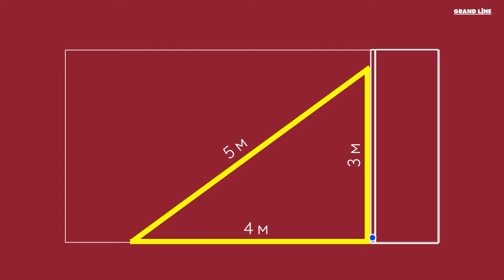Старт и финиш панелей Кликфальц на кровле и фасаде / Видео инструкция / Фальцевая кровля Grand Line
В этом ролике отдельно разбираем, как устанавливать первые и последние панели на кровле и фасаде.

Для удобства просмотра воспользуйтесь навигацией по видео
0:00 Введение
0:23 Монтаж закладных брусков
1:57 Монтаж первой панели на фасаде
4:46 Монтаж последней панели на фасаде
5:35 Монтаж кровельных картин

👉 На нашем канале вы найдете самую подробную инструкцию по монтажу панелей Кликфальц® и Кликфальц PRO на дома в стиле барнхаус